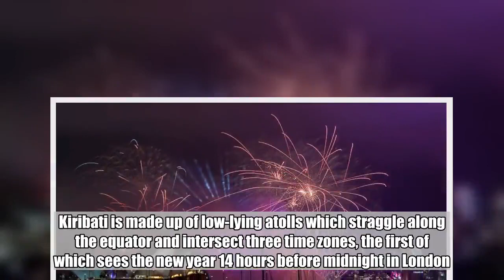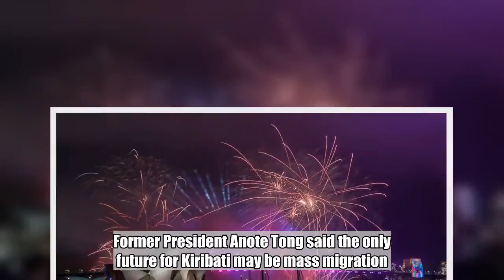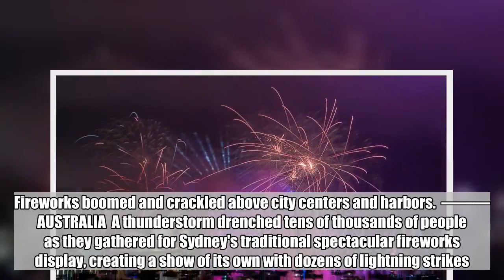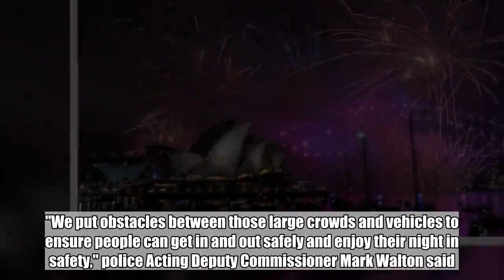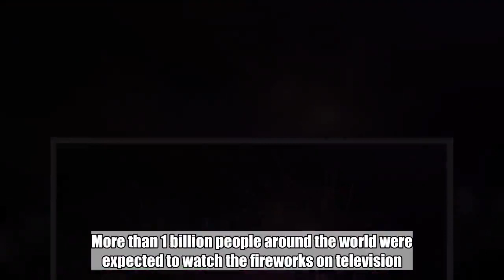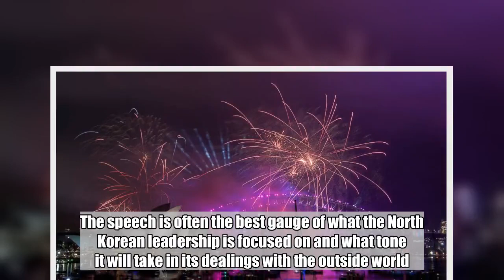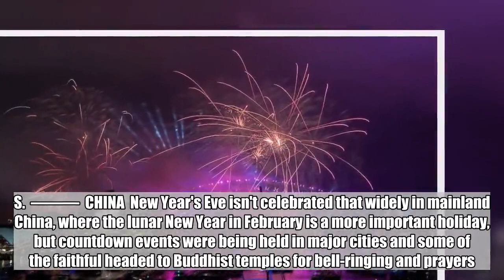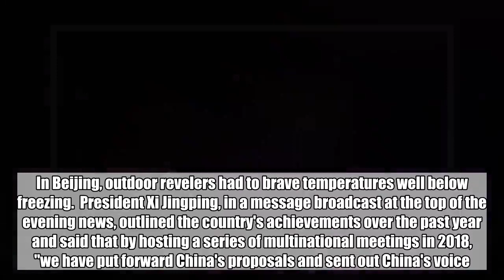Revelers say hello to 2019, goodbye to an unsettling year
Revelers around the globe are bidding a weary farewell Monday to an unsettling year filled with challenges to many of the world's most basic institutions, including politics, trade, alliances and religion.  Here's a look at how people are ushering in the new year:  ———  KIRIBATI  The Pacific island nation of Kiribati was the first in the world to welcome the new year, greeting 2019 with muted celebrations after spending 2018 on the frontline of the battle against climate change.  Kiribati is made up of low-lying atolls which straggle along the equator and intersect three time zones, the first of which sees the new year 14 hours before midnight in London.  Much of the nation's land mass, occupied by 110,000 people, is endangered by rising seas which have inundated coastal villages. The rising oceans have turned fresh water sources brackish, imperiling communities and raising doubts the nation will exist at the next New Year. Former President Anote Tong said the only future for Kiribati may be mass migration.  The new year was welcomed in the capital, Tarawa, with church services and mostly quiet private celebrations.  ———  NEW ZEALAND  In Auckland, New Zealand's biggest city, tens of thousands gathered around Sky Tower as fireworks exploded from the top of the 328-meter (1,076-foot) structure. Across the southern hemisphere nation, thousands took to beaches and streets, becoming the first major nation in the world to usher in 2019.  Fireworks boomed and crackled above city centers and harbors.  ———  AUSTRALIA  A thunderstorm drenched tens of thousands of people as they gathered for Sydney's traditional spectacular fireworks display, creating a show of its own with dozens of lightning strikes.  Police estimated that more than a million people would crowd Sydney Harbor to view the glittering fireworks. People began gathering early in the day at popular vantage points, including the Opera House and the ends of the Harbor Bridge.  The show was to feature more than 100,000 pyrotechnic effects accompanied by music culminating at midnight with "(You Make Me Feel Like) A Natural Woman," made famous by Aretha Franklin, who died in August.  Police said they were taking precautions to prevent any terrorist attack, but assured revelers there was no specific threat.  "We put obstacles between those large crowds and vehicles to ensure people can get in and out safely and enjoy their night in safety," police Acting Deputy Commissioner Mark Walton said.  More than 1 billion people around the world were expected to watch the fireworks on television.  ———  THE UNITED NATIONS  U.N. Secretary-General Antonio Guterres issued a bleak New Year's message that called climate change an existential threat and warned that "it's time to seize our last best chance." He noted growing intolerance, geo-political divisions and inequality, resulting in people "questioning a world in which a handful of people hold the same wealth as half of humanity."  "But there are also reasons f